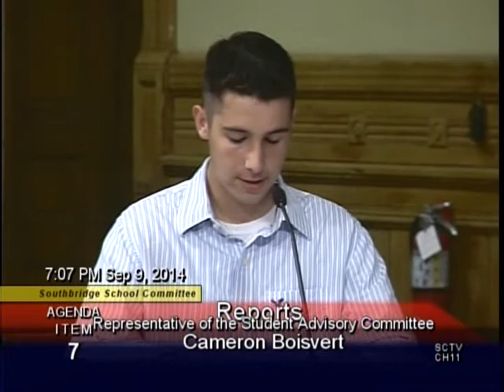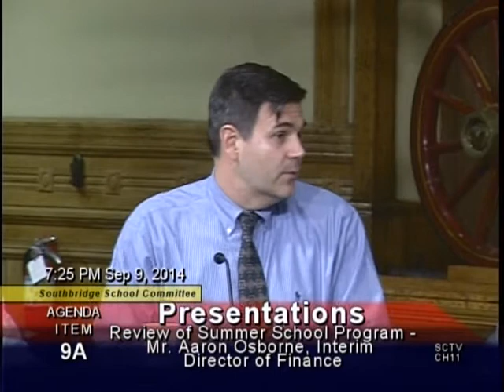Southbridge School Committee Meeting - September 9, 2014